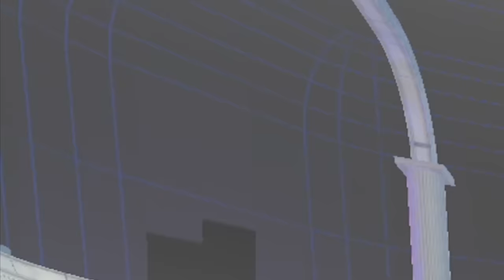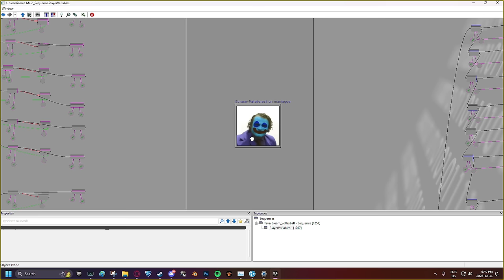How I got PRANKED by this Rocket League ball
Check out @JamaicanCoconutRL @Guhberry @DannyLotus

Camera Settings:
FOV: 110
Distance: 270
Height: 110
Angle: -4
Stiffness: 0.75